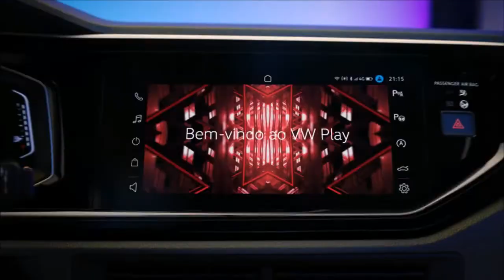VW Nivus 2021 Perde Camuflagem e Mostra Visual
A Volkswagen fez uma apresentação online para falar os detalhes técnicos do novo Nivus (que você pode ler em detalhes aqui), mas divulgou apenas duas imagens do crossover com uma camuflagem virtual. Ficou a cargo de Renato Aspromonte, designer digital do Overboost BR, tirar essa camuflagem para nos apresentar como ficou o crossover com jeitão de cupê em suas cores e formas que chegarão às ruas em junho.

Agora vemos com mais clareza detalhes de design do Nivus. Na dianteira, temos uma identidade diferente de T-Cross, Polo ou Virtus. Ostentando o novo logotipo da marca, segue com grade maiores e o par de faróis de neblina (aparentemente de LED) nas extremidades do para-choque. Toda a lateral possui uma moldura preta sem pintura, passando pelas caixas de rodas, caixa de ar, portas e os próprios para-choques dianteiro e traseiro. As rodas são de 17", mas a pintura preta não será levada para a produção - elas terão acabamento diamantado.

Na traseira, o Nivus se destaca pelo caimento cupê, inédito nesta faixa de preço dos crossovers. A receita vem acompanhada de um spoiler no alto da tampa e um extrator no para-choque. As lanternas chamam a atenção, com uma peça só atravessando tampa traseira, aqui parcialmente iluminada - diferente do T-Cross. Divide peças como maçanetas e os retrovisores com os irmãos de plataforma (MQB-A0).

O interior ainda não foi divulgado pela VW, mas os teasers nos mostraram que terá o novo volante da Volkswagen, painel de instrumentos digital (Active Info Display) e a nova central multimídia desenvolvida pela filial brasileira, chamada VW Play, com nova interface e até mesmo a possibilidade de compras online.

Ainda falando em carga tecnológica, o Nivus será o primeiro VW brasileiro a ter alerta de colisão com frenagem automática e piloto automático adaptativo, acompanhando o sistema de estacionamento automático que já existe no T-Cross. O motor será sempre o 1.0 TSI de 128 cv e 20,4 kgfm de torque ligado ao câmbio automático de 6 marchas.